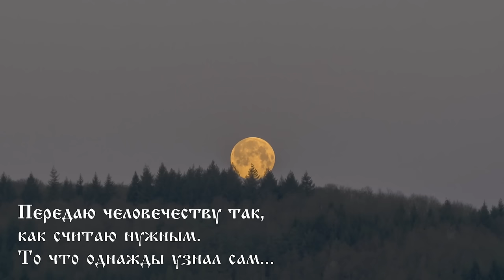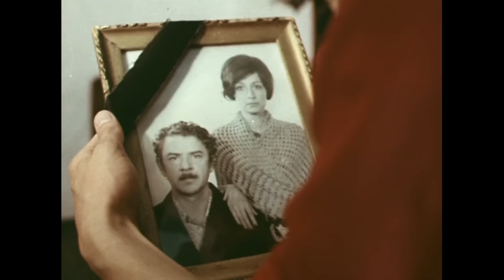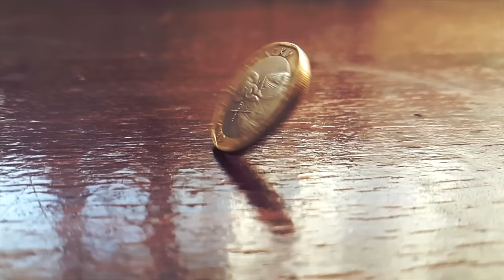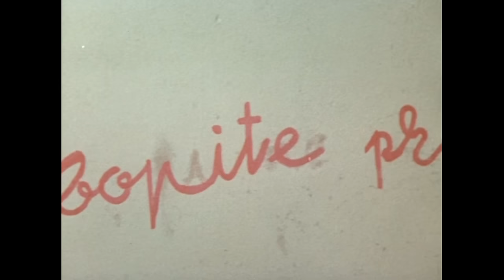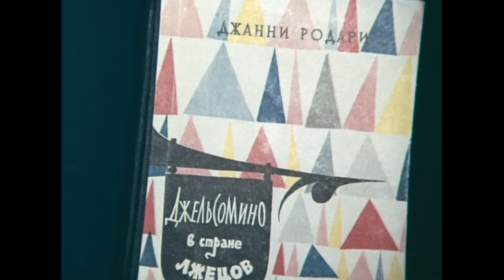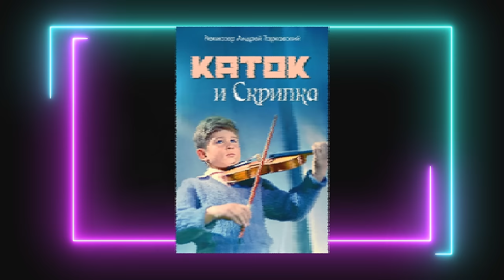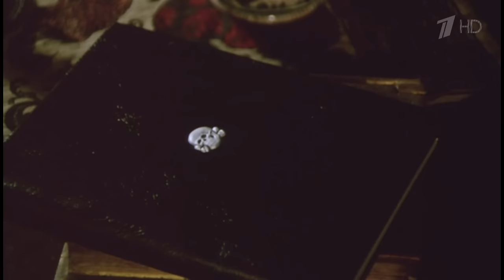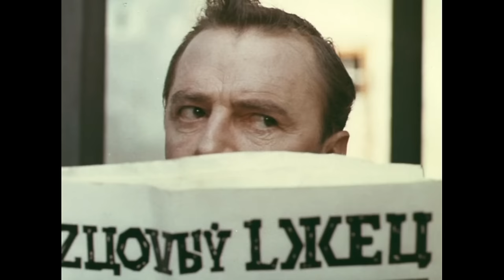Джельсомино в Стране Лгунов или Несказка Джанни Родари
Источник информации:
Для тех, у кого не работает YouTube , ролик загружен на иных площадках:
💠🎥 Использованы кадры из фильмов:
💥 Волшебный голос Джельсомино. 1977
💥 Брат-2. 2000
💥 Тайна виллы «Грета». 1983
💥 Чиполлино. 1973
💥 Неуловимые мстители. 1966
💥 Мультфильм. Чиполлино. 1961
💥 Послезавтра. 2004